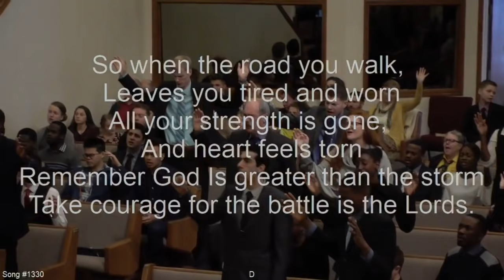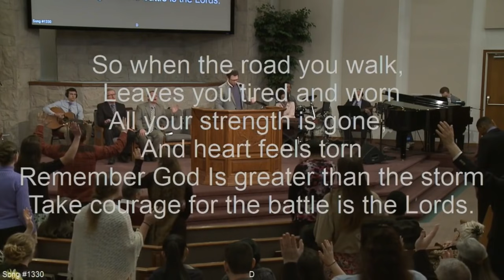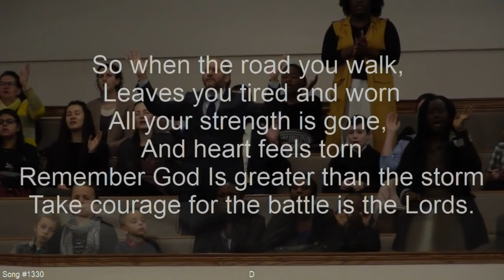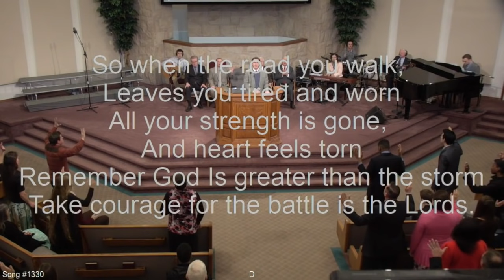The Battle Is The Lord's : Bro Ryan Hayes and Cloverdale Congregation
written by Ryan Hayes

There is a source In times of need
That Gives me hope, That Brings Me Peace
In Every Trial , Through Every Test
My Saviour Stands In My Defence
(Hallelujah)

CHORUS

So When The Road You Walk
Leaves You Tired And Worn
And All Your Strength Is gone
And Your Heart Feels Torn
Remember God Is greater Than the Storm
Take Courage For the battle is the Lord's.

And When The Waters Rise
He Calls My Name And bids me come
Out On The Wave , He Holds My Hand
Lest I should I falter , And He Makes Me Stand
Upon The Water